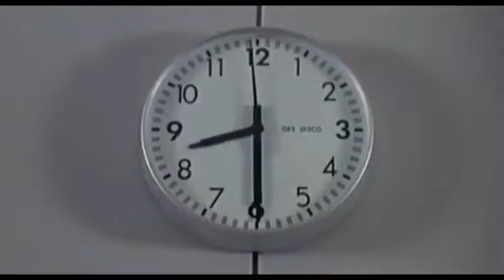Fantozzi (1975) - Clip intro Italian and English subtitles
a film by Luciano Salce
with Paolo Villaggio, Anna Mazzamauro, Gigi Reder, Paolo Paoloni

An insignificant cog in the wheels of a large company, Fantozzi starts his days battling against time (he must clock in) and overcrowded buses; he continues half hidden behind piles of work dumped on him by his crafty colleagues. And things are no better at home. Or in his free time. The film follow the hilarious and sometimes desperate trials and tribulations of our anti-hero, as he tries to get on in life.
The cult movie where the white-collar character Fantozzi immortalized the tragicomic inadequacy of the average Italian man.